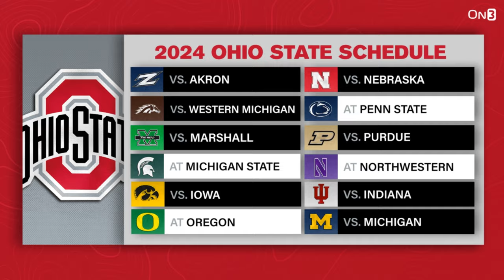RECAP: Ohio State Spring Football | Will Howard as QB1, Ryan Day leading the Charge for the Buckeyes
The Ohio State Buckeyes are gearing up for a BIG year in 2024. Ryan Day has set the expectations at national champions, and that was evident at Ohio State's Spring Football Game this past Saturday in Columbus. Spencer Holbrook of Letterman Row joins to recap the spring game and where things stand in Columbus.

To follow all things Ohio State, head on over to Letterman Row here!